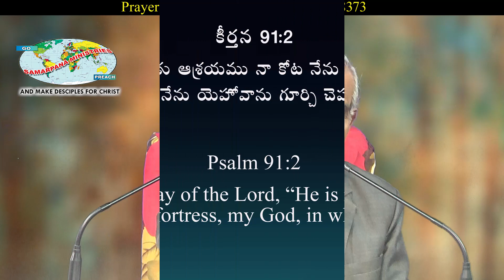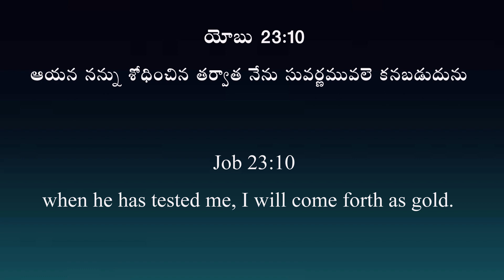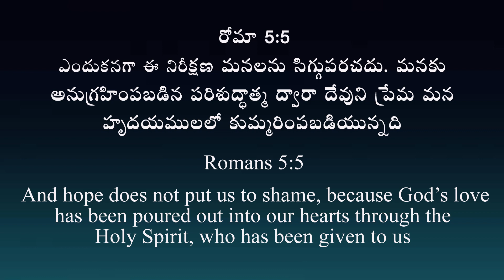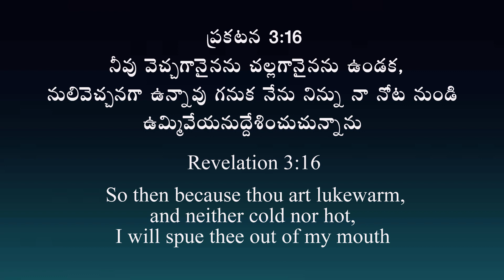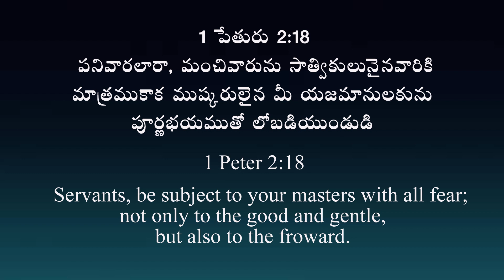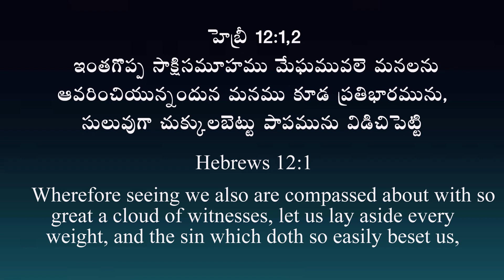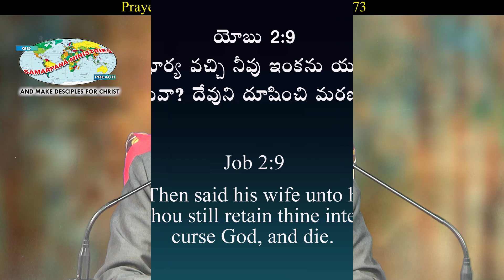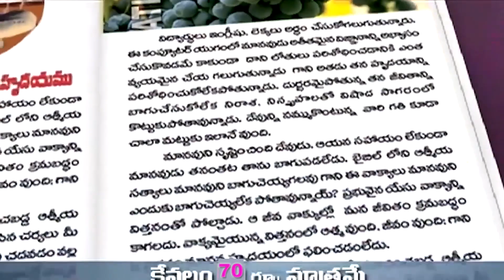సువర్ణముగా కావాలంటే..| How to come out as gold| English Christian Message|Samarpana